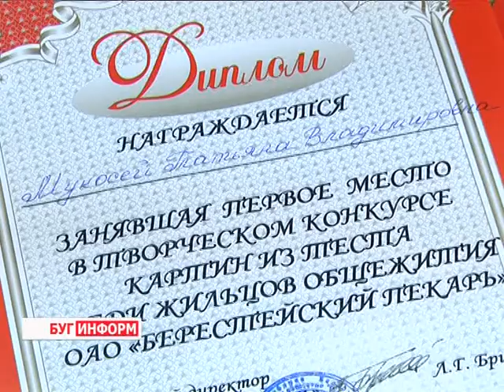2015-07-07 г. Брест. Выставка изделий из теста. Телекомпания Буг-ТВ.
Выставка изделий из теста на предприятии «Берестейский пекарь».
Необычная выставка открылась в общежитии предприятия «Берестейский пекарь».  Наверняка, первое, о чём Вы подумали – обилие тортов,  ароматных караваев и  пирожных диковинной формы. Однако, фантазия организаторов вернисажа вышла далеко за пределы привычных глазу обывателя кондитерских изделий.  О том, из какого «теста»  сделаны главные герои экспозиции, расскажет Виктория Драгобецкая.